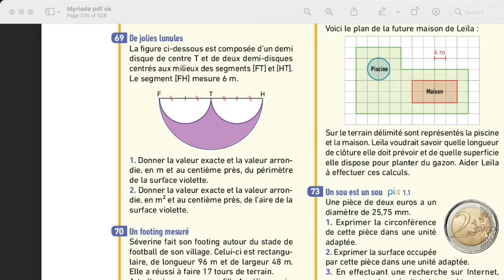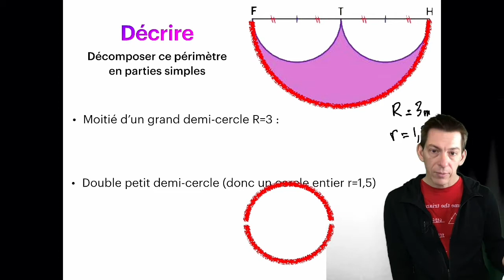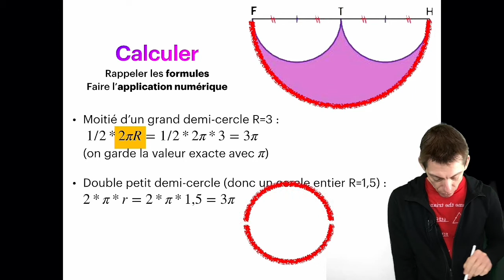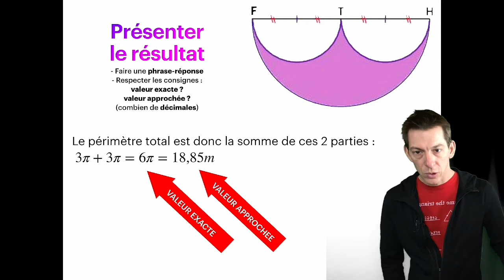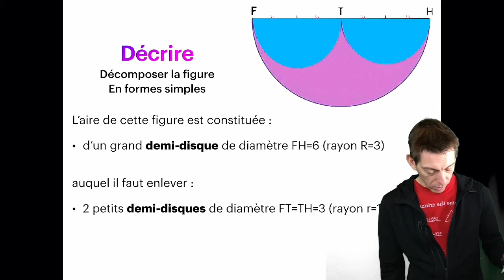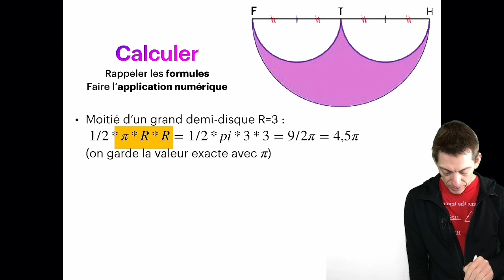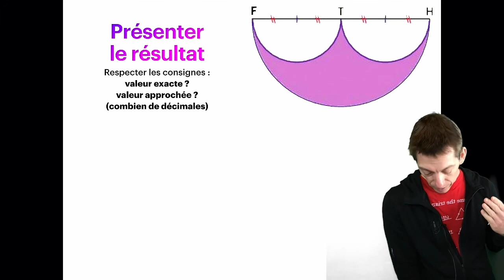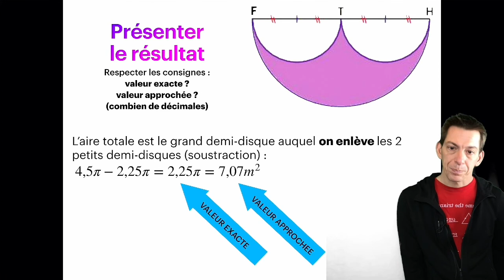Aire et périmètre du cercle ( exercice corrigé)